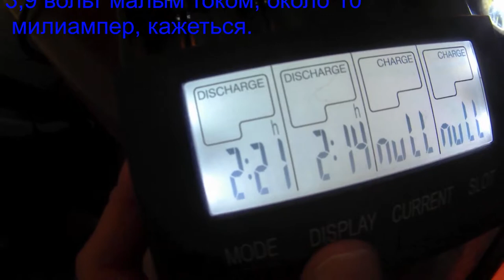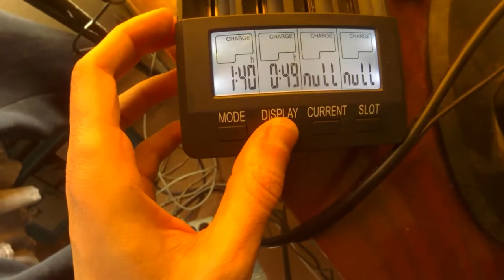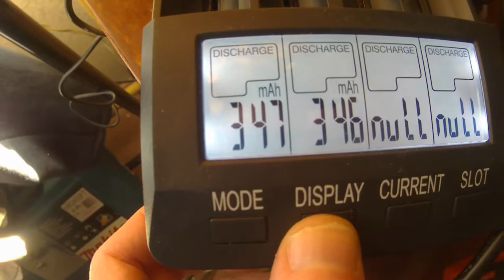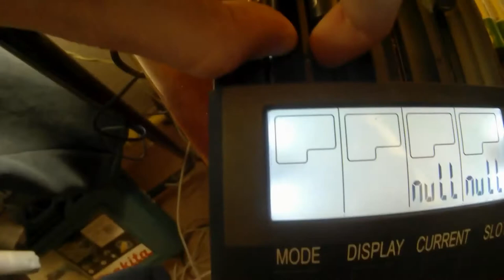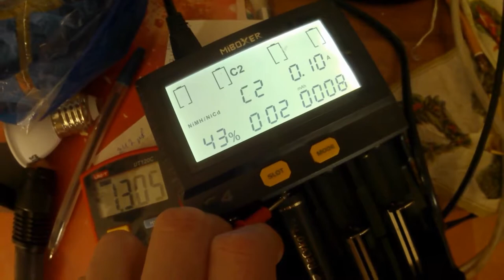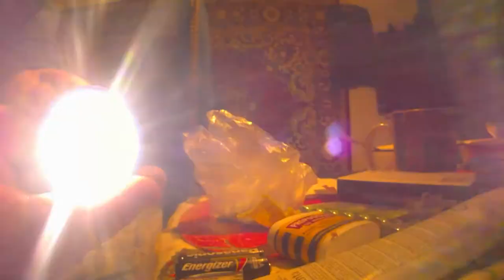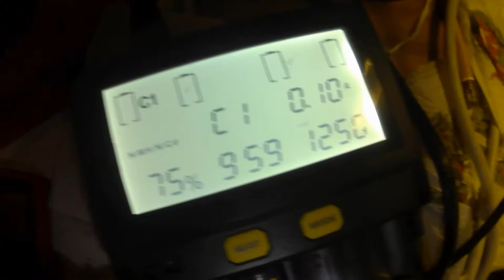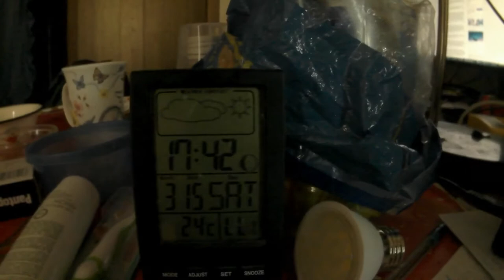Тест батареек и акумуляторов AA. Часть 2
В этой части больше измерял ёмкость NI-MH акумуляторов, на разряд-заряд...

На утро уже саморазрядились эти черные акумуляторы до 1,381 вольт. То есть за около сутки саморазрядились от 4,2 вольт до 1,381.

 Ещё после суток напряжение этих чёрных батарее укпало до 1,374 и 1,373 вольт от саморазряда. Ещё после суток 1,368 В и 1,367 В стало. Ещё после двух суток до 1,358 и 1,357 В. (А батарейки , напомню, позиционируються как с очень низким саморазрядом). Ещё после двух суток напряжение 1,353 и 1,353. Ещё после суток 1,351 и 1,351 В.